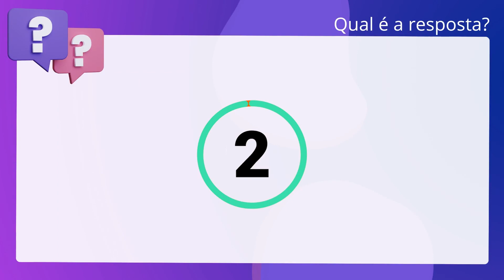QScon Direito: [Item 17, -f-, Cap. XVI, NSCGJSP] Texto de Lei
Item 17, f, Cap. XVI, NSCGJSP | Texto de Lei

O Tabelião de Notas, se conservados microfilmes ou imagens gravadas por processo. eletrônico, poderá inutilizar, em 20 anos, as autorizações expedidas. pelo INCRA e por outros órgãos públicos relacionados com bens imóveis rurais.

Gabarito: Verdadeiro